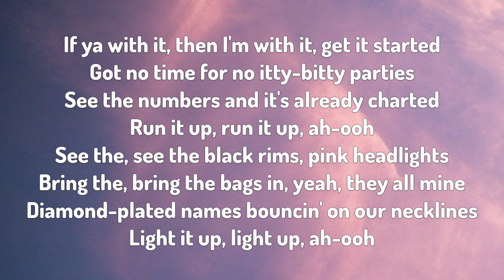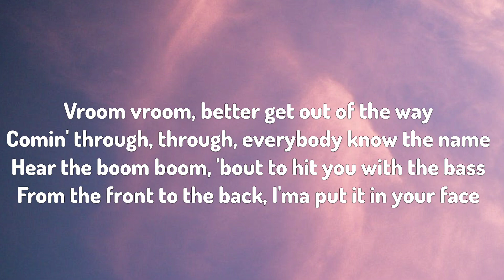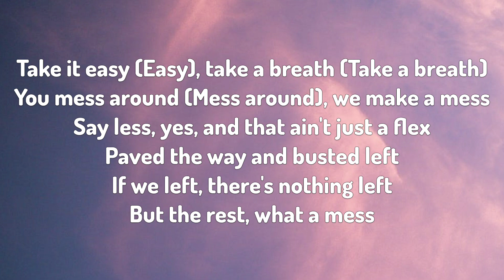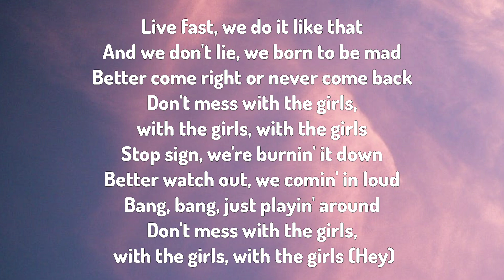THE GIRLS- BLACKPINK (LYRICS VIDEO)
• Artist: BLACKPINK
• Song: THE GIRLS
• Album: 'THE GIRLS BPTG OST'
• Released: 08.23.23